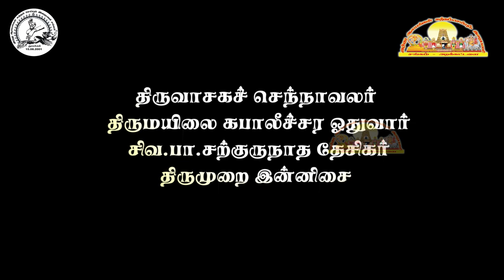Pa. Sargurunathan Othuvarin Thirumurai Innisai | மயிலை பா.சற்குருநாதன் ஓதுவாரின் திருமுறை இன்னிசை